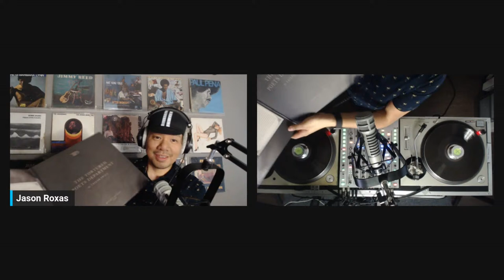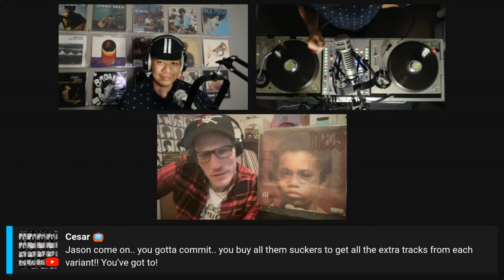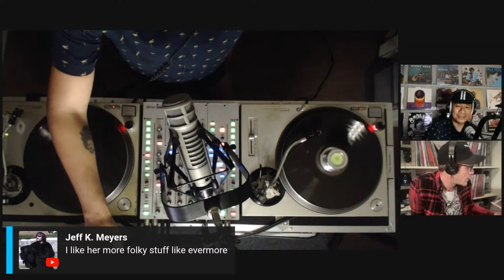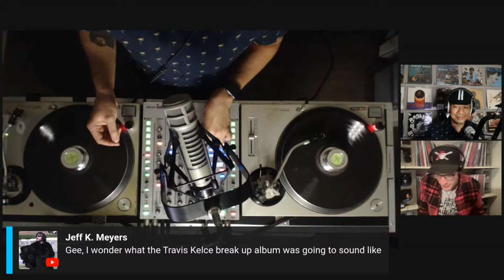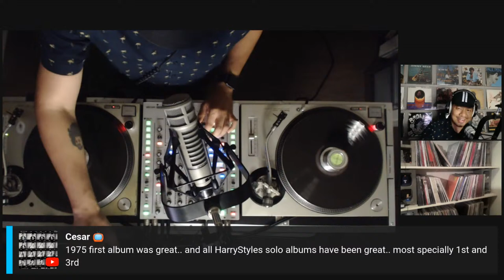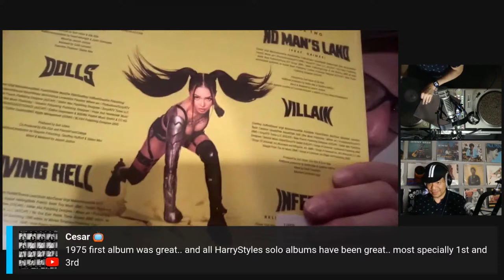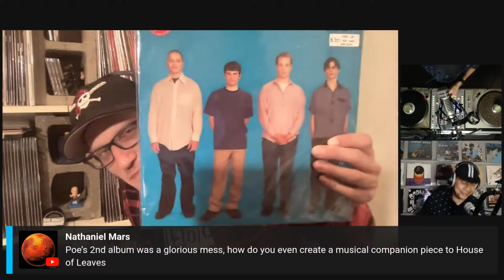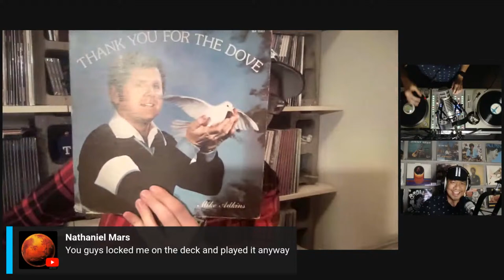Happy Tortured Taylor Swift Poets Society Vinyl Community Livestream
Another Vinyl Community Livestream designed to torture you?!